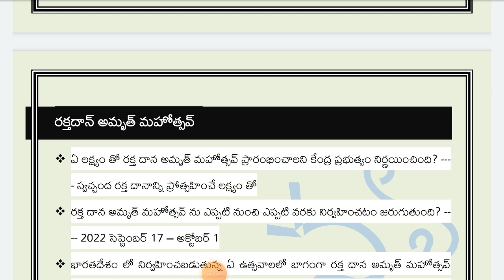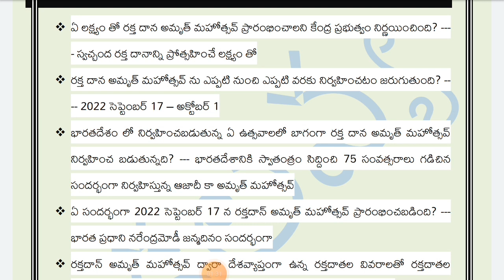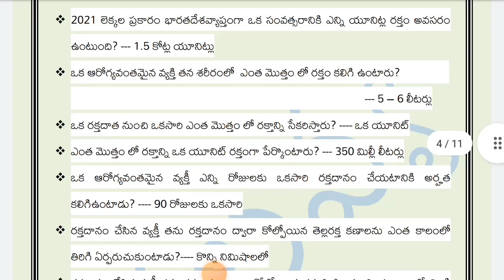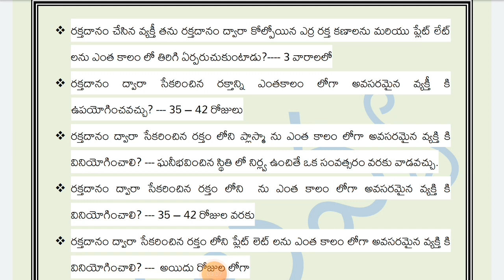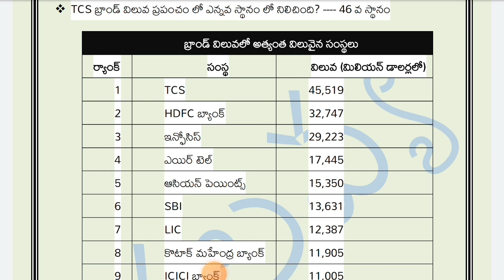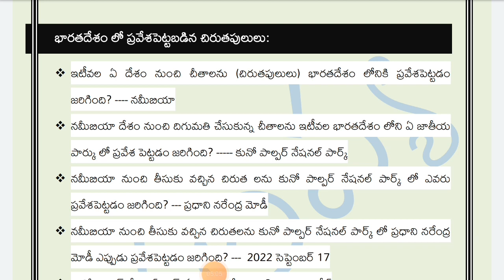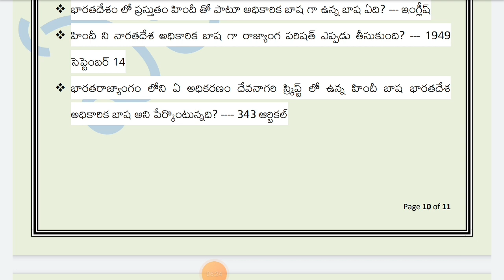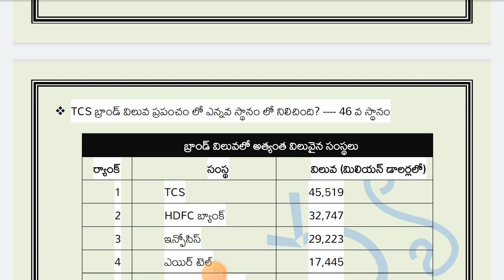APPSC#Current affairs#Make notes#Tips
APPSC Groups guidance exclusively#Subject wise chapter wise detailed explanation#Intensive approach*AP history,Indian history,Indian economy,AP economy,Indian polity#APPSC